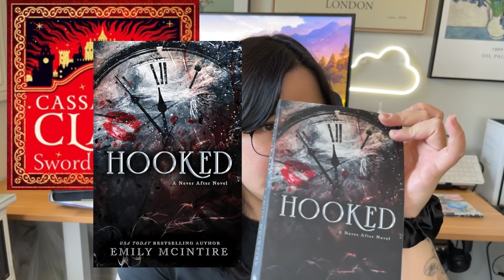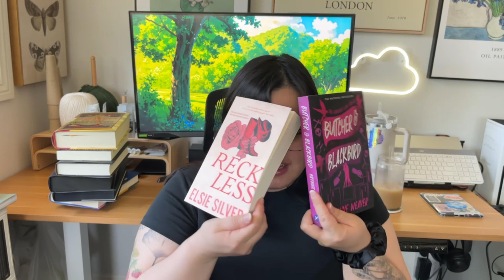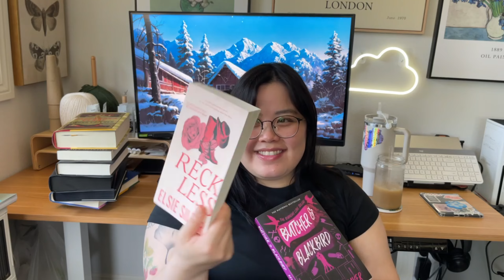50+ books so far?? | Mid Year Book Freak Out Tag (ó ꒳ ò✿)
Hi guys! It's Chris~ It's already July ;__; where has the time gone?? I feel like I read so much but nothing at all LOL.  I film this one a little differently today and didn't realize that the books weren't in frame...

Let me know what your fav books are so far! Disappointing reads too! I went on a tangent at the end, but I hope you don't mind ;__;.

Check out Lauren's channel!! @love.lauren...

0:00 Intro
0:56 Best books so far
3:48 Best Sequel so far
5:06 New releases I want to read
6:16 Most anticipated releases for late 2024
7:27 Most disappointing reads so far
10:21 Biggest surprises so far
13:25 New fictional crushes
15:04 Books that made me cry
17:48 Books that made me happy
19:55 Most beautiful book bought so far
21:21 Goal review & chit chat
27:14 Byeeeeee

Books Mentioned
Front Desk by Kelly Yang
The Vanishing Half by Brit Bennett
The Familiar by Leigh Bardugo
Iron Flame by Rebecca Yarros
Tidal Creatures by Seanan McGuire
Heavenly Tyrant by Xiran Jay Zhao
Wind and Truth by Brandon Sanderson
Somewhere Beyond the Sea by TJ Klune
Sword Catcher by Cassandra Clare
Hooked by Emily McIntire
Reckless by Elsie Silver
Butcher and Blackbird by Brynne Weaver
Frieren: Beyond Journey’s End by Kanehito Yamada
Magical Midlife Madness by K.F. Breene
The Fragile Threads of Power by V. E. Schwab